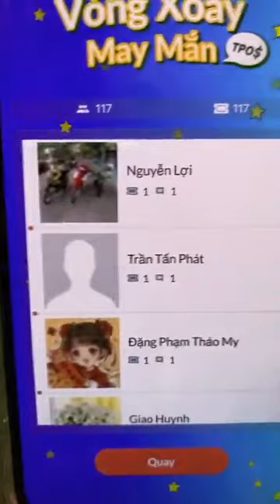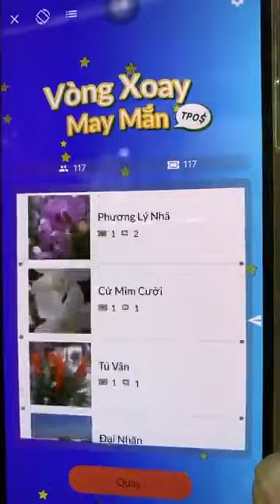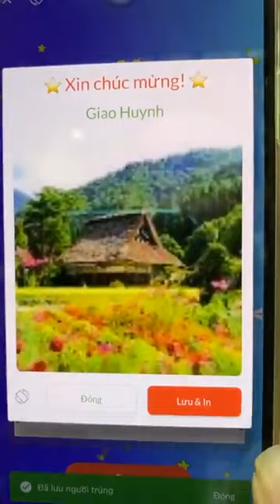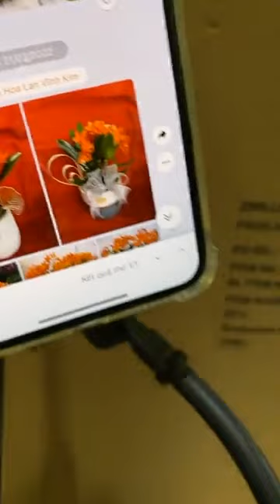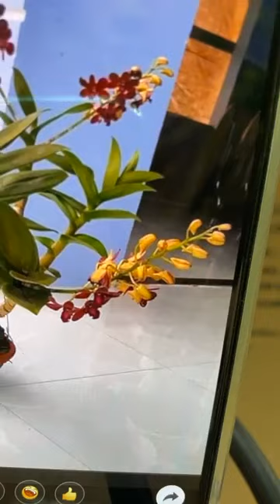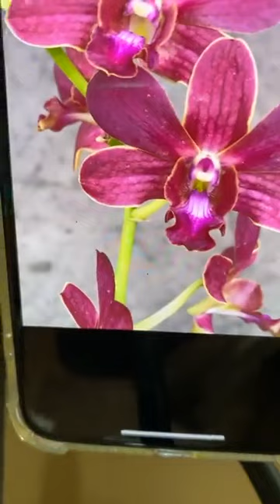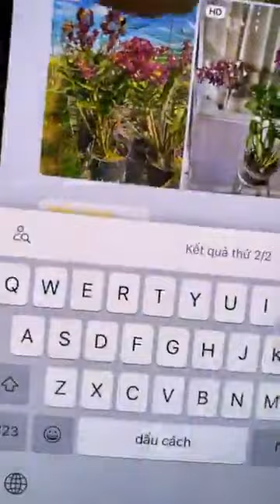Toàn siêu phẩm mới về cho các tình yêu🥰 … Shop like và theo dõi tại pa